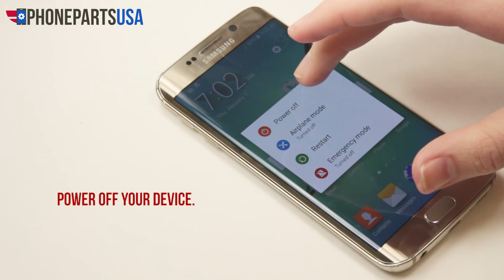Galaxy S6 Edge Repair & Disassembly Video Guide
This video will guide you through the complete Galaxy S6 Edge disassembly process. Learn how to access & repair every component!